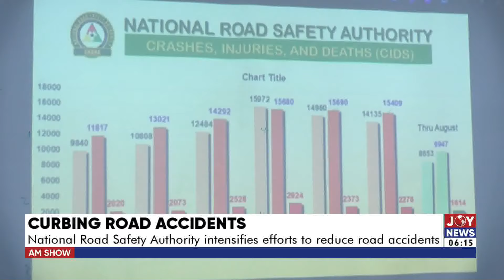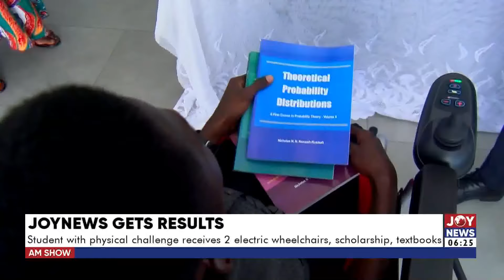Illegal Mining: We are in crisis because of NPP govt's lack of action - Ato Forson | AM News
Illegal Mining: We are in crisis because of NPP govt's lack of action - Minority Leader | AM News (16-10-24)